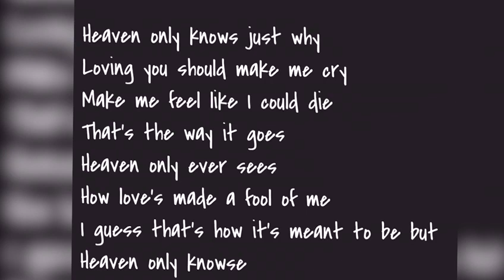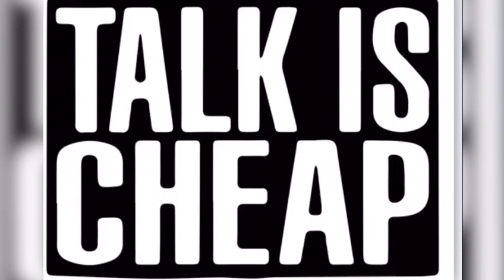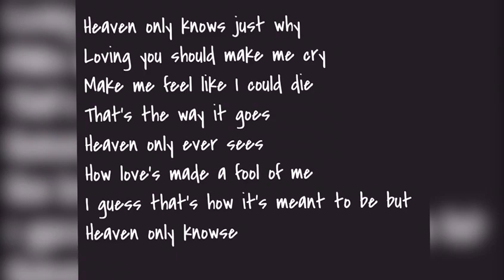Heaven Only Knows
Written by Paul Kennerley
Performed originally by EmmyLou Harris on Bluebird

This version by Thirlby and Smith
Video by Suzy Ann Smith, Music by Pete Thirlby